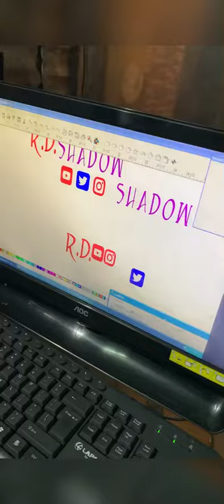Yamaha r15v3 new modification (@Rdshadow )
2nd account: r.d.shadow

Editing:free vala vn 😝
Camra: सस्ता वाला i phone